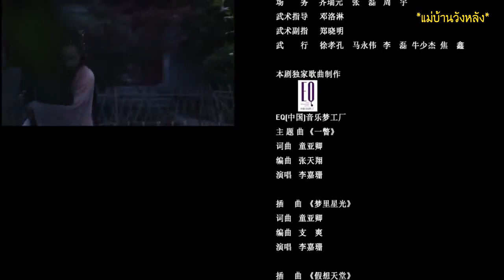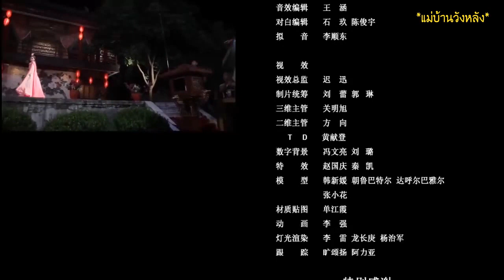ตอนที่ 03| หวางเฟยจอมซน | Naughty Princess |调皮王妃 THAI SUB HD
บทละครบอกเล่าเรื่องราวในศตวรรษที่ 21 "สาวสวยผู้มีคุณธรรมและมีความกังวลใจ" หยินชิงหวู่เดินทางไปยังสมัยโบราณโดยบังเอิญพบกับพระราชอำนาจทุกรูปแบบและในที่สุดก็ได้กลายเป็นเจ้าหญิงและเก็บเกี่ยวความรักอันแสนหวาน